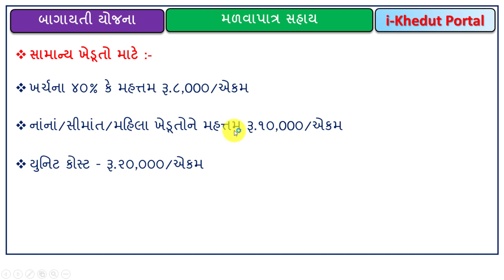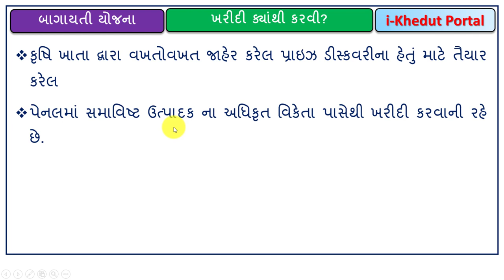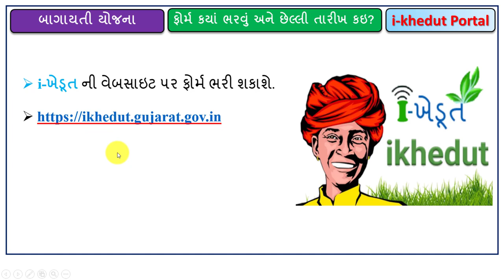ખેડૂતો માટે રૂ.10 હજારની સહાય | Power Knapsack Sprayer Pump Sahay | Bagayat khata ni yojana